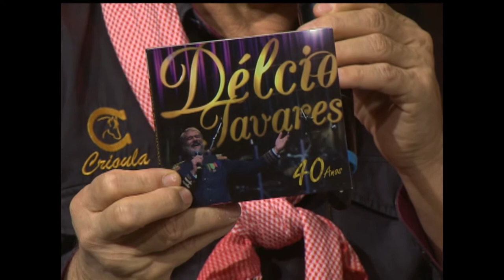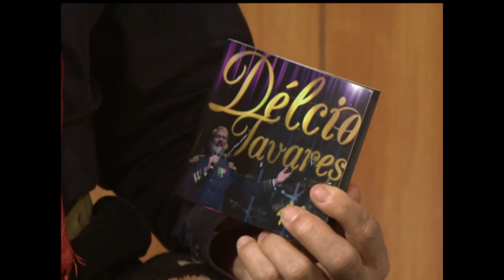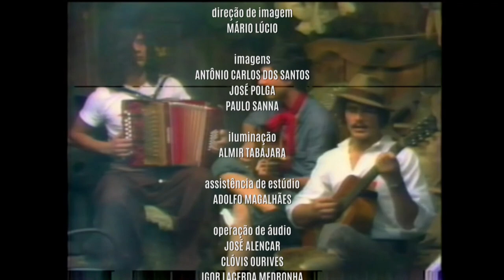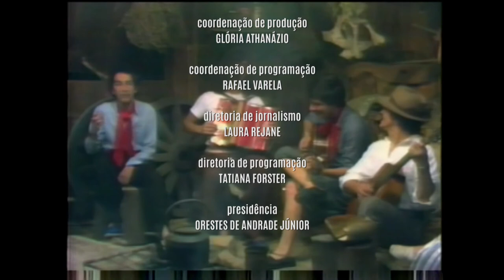Galpão Nativo | TVE - Délcio Tavares e João Freitas - 25/6/17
Elton Saldanha recebe Délcio Tavares e João Freitas, um gaiteiro que está presente em todos os rodeios mostrando seu trabalho.
O apresentador também conversa com professor José Goulart, produtor do Galpão Nativo durante anos que relembra o trabalho do Edison Acri, um dos idealizadores do programa e responsável pelo cenários na época em que o programa era apresentado pelo que Glênio Fagundes.